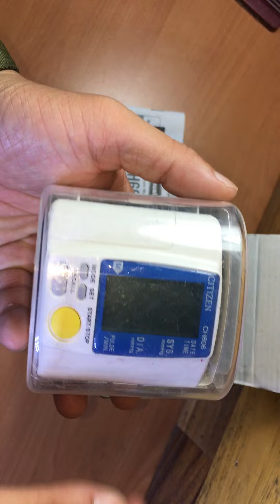Đồng hồ đo huyết áp CITIZEN CH606